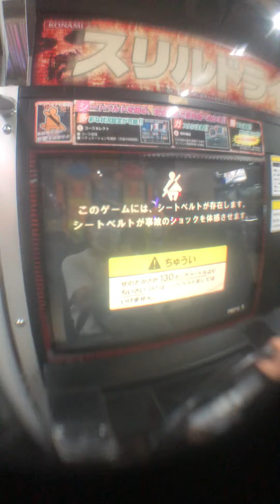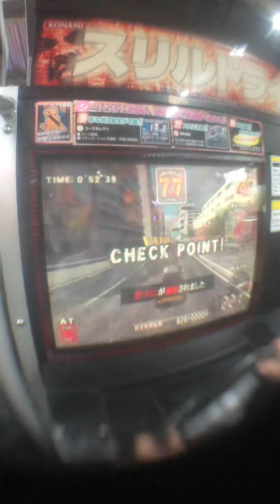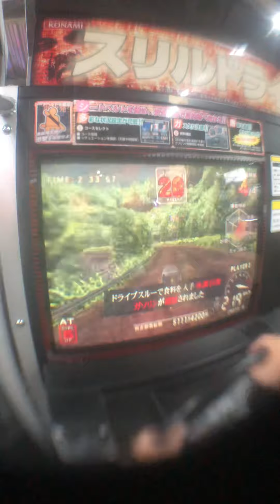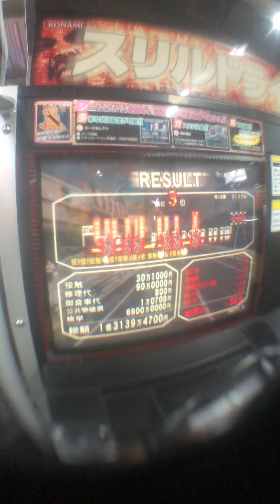スリルドライブ3を普通にプレイしようとしたらいつの間にか賠償金稼ぎになってた件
スリルドライブ3も神奈川レジャーランドの筐体は劣化してる気がする。

池袋ことあるゲームセンターでもスリルドライブ3をプレイできるから3だけなら池袋でいいんだけどスリルドライブ2もとなると神奈川レジャーランドへ行くしかないかな……って。